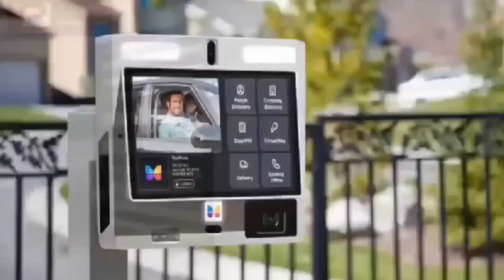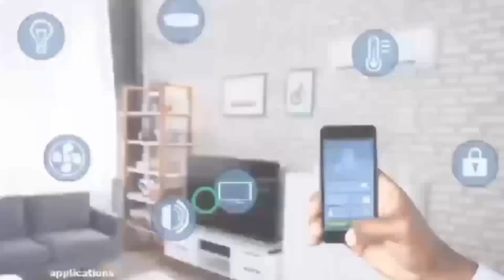AFCON 2023: Ivorian fan apologies to wife over viral video incident